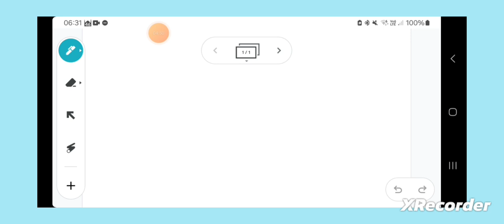مراتب مومنین اور عدم مساوات ما بین آن در دنیا و آخرت و مضمرات آن